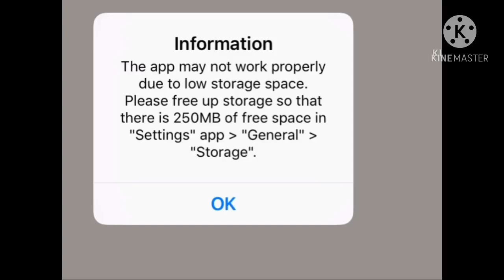Sorry guys TwT intro sign ups or closed